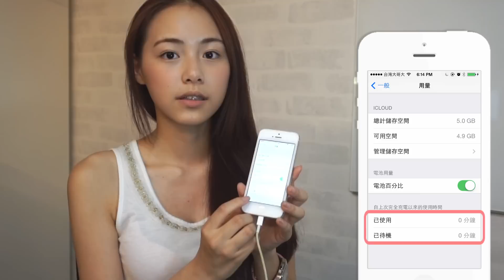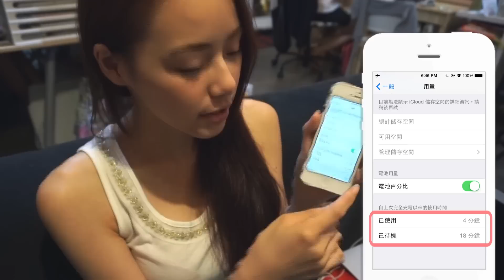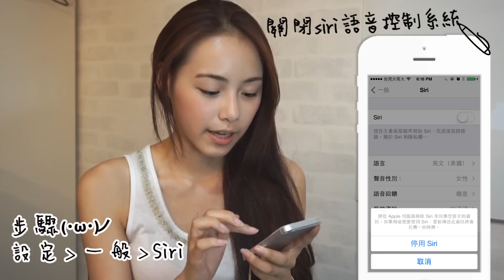電獺少女♥教你iPhone省電絕招！ [小技巧篇]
擁有智慧型手機的第一個煩惱就是耗電率怎麼這麼高呢？電獺少女要告訴你iPhone省電絕招第一式：「關關關關關關關！」可是到底要關哪些東西最有用？我們還要告訴你如何測試手機電池續航力，知道電池的健康程度；還要教一招快速充電的祕密絕招，經過實驗證明真的能夠比普通的充電模式更快吸電…賣了半天的關子趕快打開影片吧!